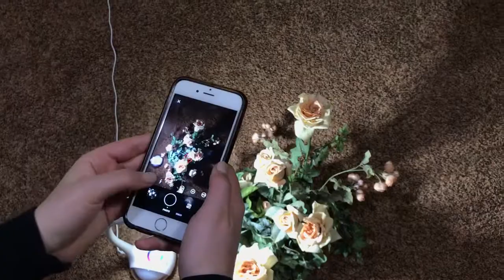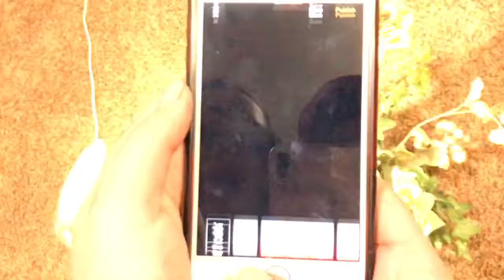Demonstration Speech - How to take a good photograph